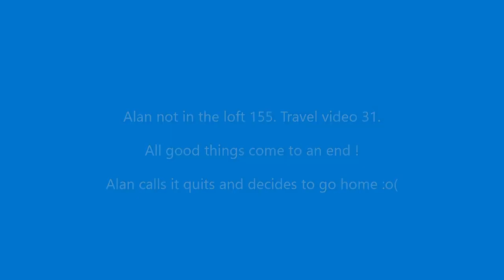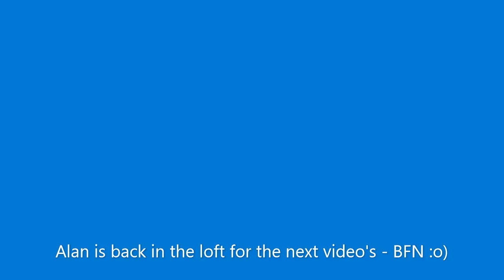Alan not in the loft 155. Travel video 31. All good things come to an end. Alan turns for home. rail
Alan will be playing trains soon! Alan starts the home voyage today! Four days to arrive home. So all vids will be train related from here onwards. This seven week trip is over. Now Alan is to surprise his friends of the Friday Club who think he is still aboard ! Yes his friend are shocked by his return. Surprising them by buying them all a round of drinks as they arrived, then joining them as if by magic for the evening, and joining in with the fun and games at the Friday club at the Bell Pub in Shepherdswell near Dover .